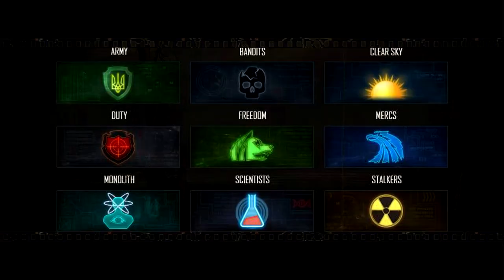WILL TO LIVE ONLINE FREE2PLAY !!!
▬▬▬▬▬▬▬▬▬▬▬ஜ۩۞۩ஜ▬▬▬▬▬▬▬▬▬▬▬▬▬
(⌐■_■)--︻╦╤─  DESCRIÇÃO STALKERS ░░░▒▒▒▓▓▓
▬▬▬▬▬▬▬▬▬▬▬ஜ۩۞۩ஜ▬▬▬▬▬▬▬▬▬▬▬▬▬

(ღ˘⌣˘)  Live toda sexta : 20h

▂▃▄▅▆▇█▓▒░☢️ Perfis☢️░▒▓█▇▆▅▄▃▂

▃▄▅▆▇█▓▒░☢️ Grupos/Páginas ☢️░▒▓█▇▆▅▄▃

▂▃▄▅▆▇█▓▒░☢️ Canais ☢️░▒▓█▇▆▅▄▃▂

!!!AVISO!!!

!!!NOTICE!!!

▓▓▓▒▒▒░░░  Conteúdo utilizado/CRÉDITOS ░░░▒▒▒▓▓▓